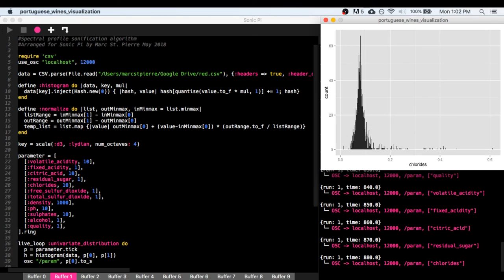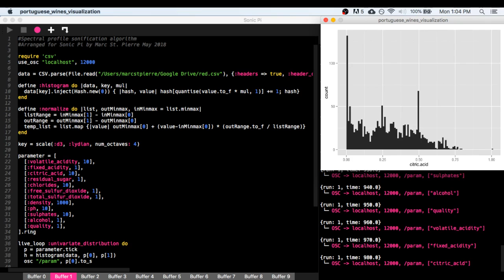Ambient Datascapes - Red Wine Sonification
*please listen on headphones

Univariate data sonification of red wines from Portugal using a spectral profile based parameter mapping strategy.